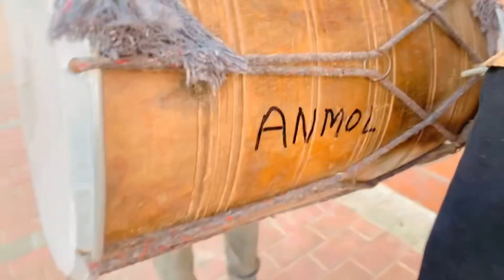BINNU BIRTHDAY 😹❤️ || ਙੱਗ ਆਲਾ ਕੇਕ ,😂 BATHINDE DHOL BHRANGRA || 47 Vlogs 2023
Bathinda